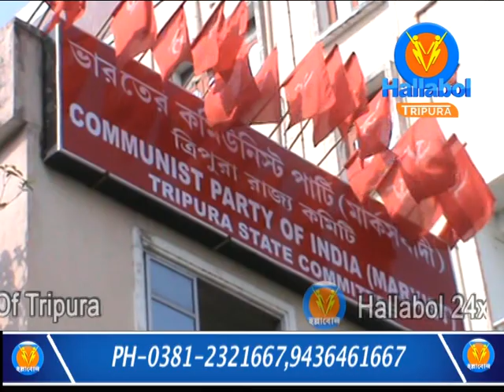#১০,৩২৩ এর ছাঁটাই এর জন্য মানিক সরকার এর নেতৃত্বে বামফ্রন্ট সরকারকে দায়ি করলেন প্রাক্তন এমপি